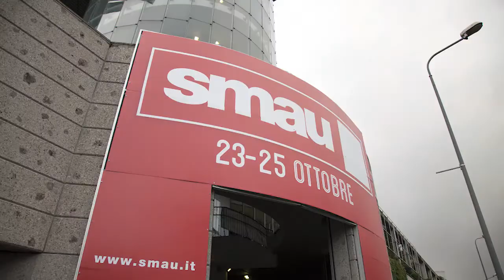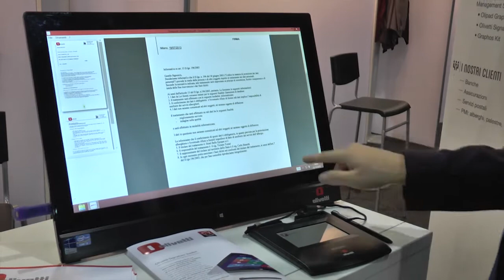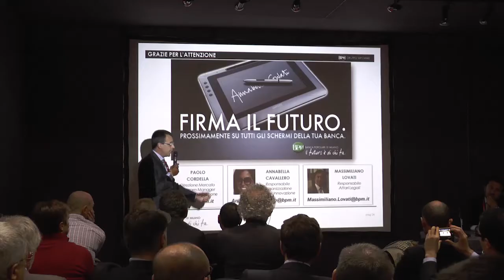Wacom Business Solutions at SMAU Milan 2013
Wacom participated to the 50th edition of SMAU in Milan from October 23rd to 25th, 2013. The exhibition is dedicated to the ICT sector and technological innovations. Wacom has been present there for the first time with its eSignature solutions and partners like Aliaslab, Allwebnet, Namirial, Olivetti, Optimo, SNT and Xyzmo. In a public workshop the use case of Banca Popolare di Milano was presented by Mr. Paolo Cordella from BPM.